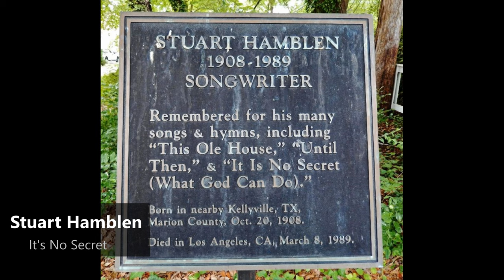Stuart Hamblen - It's No Secret (1951)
US W&C Charts No. 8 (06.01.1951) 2 Weeks

Stuart Hamblen (born Carl Stuart Hamblen; October 20, 1908 – March 8, 1989) was an American entertainer who became one of radio's first singing cowboys in 1926, going on to become a singer, actor, radio show host, and songwriter, later undergoing a Christian conversion and becoming a Temperance movement supporter and recurring candidate for political office. He is best known as the composer of the song "This Ole House" (1954), most notably recorded by Rosemary Clooney and Shakin' Stevens.
Hamblen was born to the family of an itinerant Methodist preacher on October 20, 1908, in Kellyville, Texas. He married Suzy Daniels and fathered two children with her. Hamblen's father was Dr. J. H. Hamblen, a minister in the Methodist Church in Texas, who in 1946 founded the Evangelical Methodist Church denomination in Abilene, Texas.
From 1931 Hamblen began hosting the popular radio program Family Album in California. He also composed music and acted in motion pictures with cowboy stars including Gene Autry, Roy Rogers, and John Wayne. In 1934 he became the first artist signed by the American subsidiary of Decca Records.

Hamblen didn't cope well with the pressures of his high-profile career and sought relief in alcohol. Many times his drinking landed him in jail for public brawling and other destructive behavior. The Texas State Historical Association reports that Hamblen identified himself as the "original juvenile delinquent."[2] Because Hamblen was hugely popular, his radio sponsors regularly bailed him out of jail and smoothed things over. For a while, he ventured into horse-racing as an owner. Inevitably, Hamblen's drinking and gambling problems severely affected his life and career. In 1949 after years of struggle with alcohol, Hamblen underwent a religious conversion at a Billy Graham crusade in Los Angeles, and was soon fired from his radio program after refusing to do beer commercials. He subsequently gave up gambling and horse racing, and entered Christian broadcasting with his radio show The Cowboy Church of the Air, which ran until 1952.

Stuart Hamblen (* 20. Oktober 1908 als Carl Stuart Hamblen in Kellyville, Marion County, Texas; † 8. März 1989 in Santa Monica, Kalifornien) war ein US-amerikanischer Country-Sänger und Songwriter.
Stuart Hamblen war der Sohn eines texanischen Wanderpredigers. Als Jugendlicher begeisterte er sich für Pferde und Rodeos. Er schloss eine Ausbildung zum Lehramt ab, versuchte allerdings, zunächst im Musikgeschäft Fuß zu fassen. Ab Mitte der 1920er Jahre hatte er regelmäßige Auftritte bei texanischen Radiostationen. 1927, nach dem Gewinn eines Talentwettbewerbs, zog er nach Camden, New Jersey, und spielte dort für das Victor-Label einige Singles ein. Anfang der 1930er zog er weiter nach Kalifornien, wo er sich verschiedenen Bands anschloss, darunter für kurze Zeit den populären Beverly Hill Billies.

In Kalifornien stieg er schnell zu einem der beliebtesten Radiostars auf. 1934 hatte er bei KMTR, einem Sender in Hollywood, zwei tägliche Shows. Mit My Mary konnte er seinen ersten Schallplattenerfolg verbuchen. 1934 schloss er mit dem renommierten Decca-Label einen Schallplattenvertrag ab. Auch als Songwriter war er erfolgreich. Sein Song Texas Plains wurde von zahlreichen Musikern interpretiert. In mehreren Hollywood-Western übernahm er kleinere Rollen, meist die eines Bösewichts. Er war begeisterter Jäger und besaß eigene Rennpferde. Seine Vorliebe für alkoholische Exzesse und Schlägereien brachten ihm mehrfach Nächte im Polizeigewahrsam ein.

In den 1940er Jahren war er einer der erfolgreichsten Showstars Kaliforniens und in nahezu jeder Beziehung die Verkörperung des Cowboys. 1949 gelang ihm mit dem selbst komponierten (Remember Me) I'm The One Who Loves You ein großer Hit. Im gleichen Jahr wurde er vom Prediger Billy Graham zu einem gläubigen Christen bekehrt. 1952 bewarb er sich für die Prohibition Party, die sich für die Wiedereinführung der Prohibition in den Vereinigten Staaten einsetzte, um das Amt des US-Präsidenten. Bei der Wahl erzielte er mit seinem Vizepräsidentschaftskandidaten Enoch M. Holtwick 73.412 Stimmen, was einem Anteil von 0,1 Prozent entsprach.

Nachdem er einen Großteil seiner Laster aufgegeben hatte, trat das Schreiben von Songs mehr und mehr in den Vordergrund. 1954 wechselte er zum Columbia-Label. Hier gelang ihm im gleichen Jahr mit This Ole House ein Welthit. Ein weiterer Erfolg war It's No Secret. In den 1950er Jahren gab er sein Cowboy-Image auf. Er spielte überwiegend Gospel-Musik und war auch hiermit erfolgreich. 1970 wurde er in die Nashville Songwriters Hall of Fame aufgenommen. Zwei Jahre später erhielt er den "Pioneer Award" der Academy of Country Music. 1976 bekam er einen Stern auf dem Hollywood Walk of Fame.